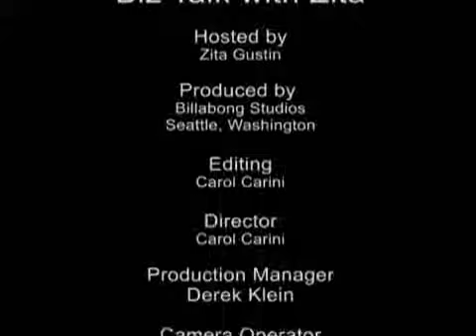Margit Crane - The Gifted-Teen Coach - Interview Part 3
Margit Crane, M.A., M.S., M.Ed., is The Gifted-Teen Coach and an acclaimed author and speaker on family relationships. A former teacher and school counselor, Margit helps families release tension, frustration, and confusion. The result is better communication, increased self-esteem, more moments of success, and a lot more FUN in their relationships. She is the author of several books, including the forthcoming title, Gifted with AD/HD: Insider Strategies to Increase Your Child's Happiness and Success.